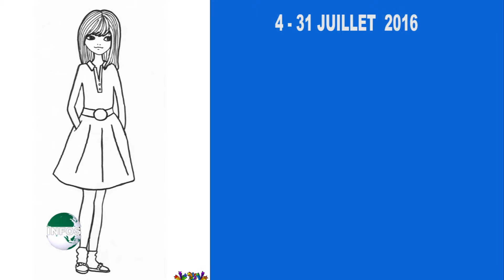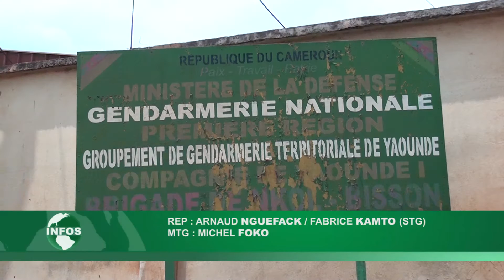CRIME EN SERIE DE NKOLBISSON LES FAITS SELON LA POLICE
ARNAUD NGUEFACK